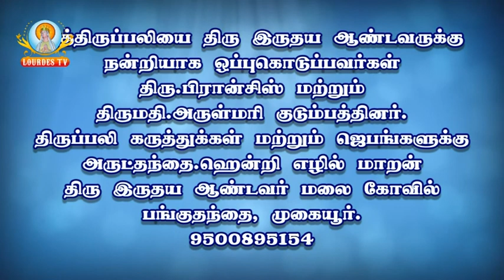Sacred Heart Church_Irudayapuram_Mugaiyur_26-01-2018_Part-02